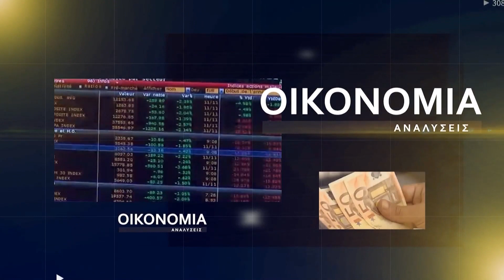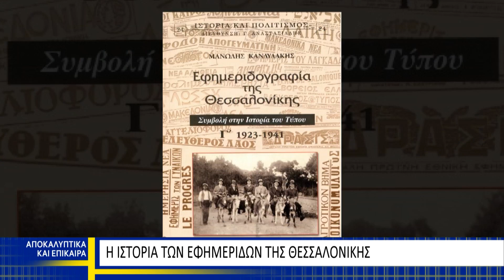Μανώλης Κανδυλάκης - Η ιστορία του Τύπου της Θεσσαλονίκης (Αποκαλυπτικά και Επίκαιρα - 22.07.2023)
Ο δημοσιογράφος Μανώλης Κανδυλάκης μιλάει για την ιστορία των εφημερίδων της Θεσσαλονίκης στη Βεργίνα Τηλεόραση και την εκπομπή "Αποκαλυπτικά και Επίκαιρα" με το δημοσιογράφο Ανδρέα Σταματόπουλο (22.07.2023).